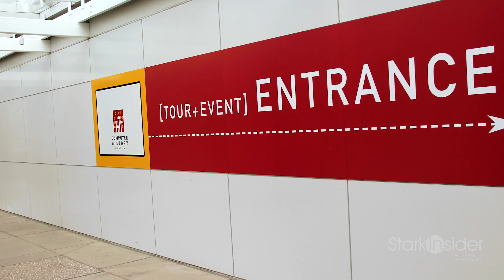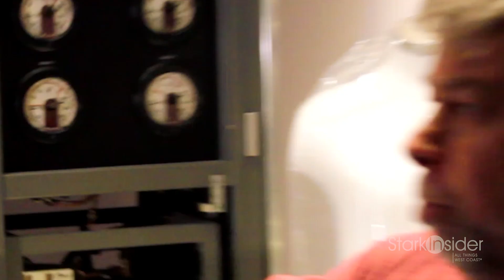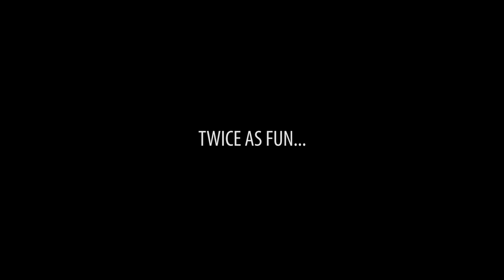Steve Wozniak Interview - History of Apple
Steve Wozniak talks with Loni Stark about the history of Apple, voice technology, and working with Steve Jobs on 'Breakout' for Atari. Shot at the Computer History Museum in Mountain View, California